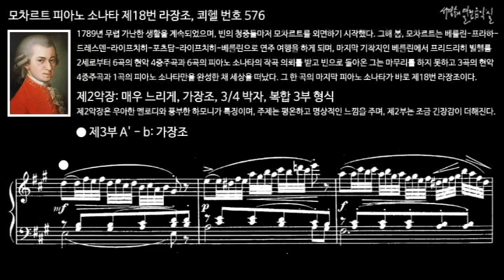모차르트 피아노 소나타 제18번 라장조, 쾨헬 번호 576 제2악장 제3부 A' - b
1789년 무렵 가난한 생활을 계속되었으며, 빈의 청중들마저 모차르트를 외면하기 시작했다. 그해 봄, 모차르트는 베를린-프라하-드레스덴-라이프치히-포츠담-라이프치히-베를린으로 연주 여행을 하게 되며, 마지막 기착지인 베를린에서 프리드리히 빌헬름 2세로부터 6곡의 현악 4중주곡과 6곡의 피아노 소나타의 작곡 의뢰를 받고 빈으로 돌아온 그는 마무리를 하지 못하고 3곡의 현악 4중주곡과 1곡의 피아노 소나타만을 완성한 채 세상을 떠났다. 그 한 곡의 마지막 피아노 소나타가 바로 제18번 라장조이다.

II. Adagio, A Major, 3/4 time, Ternary form
제2악장: 매우 느리게, 가장조, 3/4 박자, 복합 3부 형식
느리고 감정적인 제2악장은 우아한 멜로디와 풍부한 하모니가 특징이며, 주제는 평온하고 명상적인 느낌을 주며, 중간 부분에서는 약간의 긴장감이 더해진다.

모차르트 피아노 소나타 제18번 라장조, 쾨헬 번호 576
Mozart Piano Sonata No. 18 in D Major K. 576